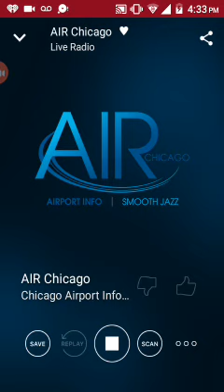June 8, 2017